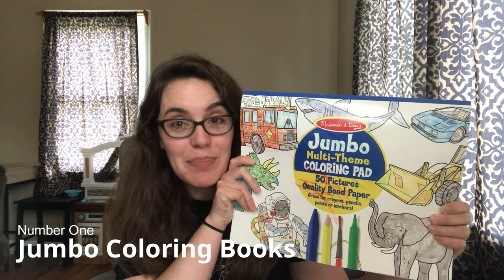Five May Favorites with Hong Cha from Esteas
Hello Tea Folk! I can't believe May is almost over. Before you know it, I'll be sharing my May Empties! But, before that, I wanted to take a moment and reflect on some of the awesome things that happened during the month of May. So, join me as I sip Hong Cha from Esteas and chat about the tea community, recent tea mail, and jumbo-sized coloring books! And of course, let me know what made you smile or kept you grounded during the month.

THIRSTY? Why not check out Esteas